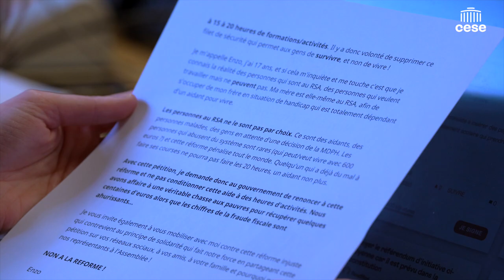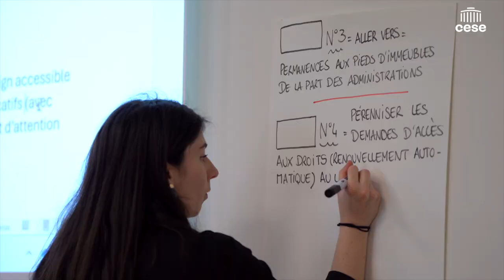Effectivité des droits, rencontre de pétitionnaires - CESE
Le 5 avril 2024, dans le cadre de son projet d’avis « Droits sociaux : accès et effectivité », la Commission Affaires sociales et Santé du CESE recevait 9 pétitionnaires ayant lancé des pétitions sur le sujet de l’accès aux droits sociaux en France.

Un droit social, c’est un droit qui est indispensable à tout être humain pour mener une vie digne et autonome. Cela recouvre donc le droit à l'alimentation, à la santé, au logement, ou encore à l'éducation.

Pendant cette journée, les conseillères et conseillers de la Commission Affaires sociales et Santé du CESE ont pu échanger avec les pétitionnaires afin de trouver les points de convergences dans les problématiques d'accès aux droits sociaux. Y a-t-il par exemple des points communs entre les difficultés d'accès au RSA et les difficultés d'accès aux APL ? A la suite de cette première phase de diagnostic, les participants ont pu émettre des pistes de solutions qui viendraient corriger les problèmes d'accès aux droits sociaux en France.

Vous aussi, faites entendre votre voix sur la plateforme de pétitions du CESE :